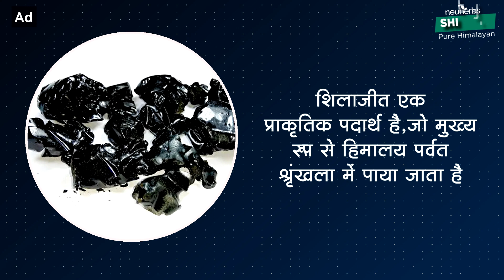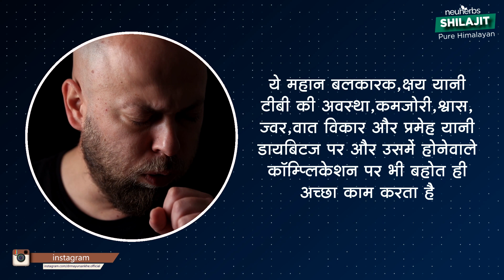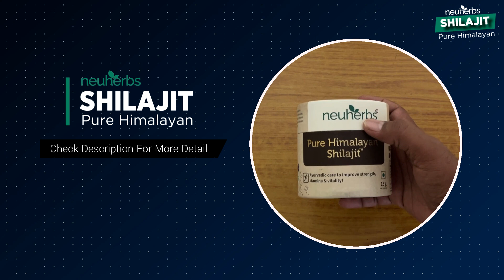Neuherbs Pure Himalayan Shilajit/ Shilajeet Resin usage, benefits & side effects detail review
Shilajit has also been shown to reduce sign of extreme fatigue & restore energy levels. It can be useful for people doing workout for a prolonged workout session with full of energy, or it can be taken by females also, who are office going and home makers if they feel lethargic or low levels of energy while doing work. Making it beneficial for overall well being.

Shilajit is mostly made up of humic substances, mainly Fulvic acid, well-known for its powerful antioxidant, anti-inflammatory, and memory-enhancing properties. It helps neutralize free- radicals damage occurs in the body cells, oxidative stress in overall body & helps improve memory along with managing stress offering you healthy body & mind.

If you’re experiencing problems with sexual stamina, weakness and energy and you don’t know where to turn, this video is for you!

🔔 Stay updated!

Timestamp
00:07 Neuhers shilajit intro
00:37 Shilajit usage & benefits
02:10 Neuherbs shilajit speciality
03:22 Shilajit dosage
03:43 Shilajit side effects
04:01 Precautions while consuming Shilajit

This video is only intended for an informational purpose. Any information associated with this video should not be considered as a substitute for prescription suggested by beauty, diet and health care professionals. Readers are subjected to use this information at their own risk. This channel doesn’t take any responsibility for any harm, side-effects, illness or any health or skin care problems caused due to the use of our content or anything related to this